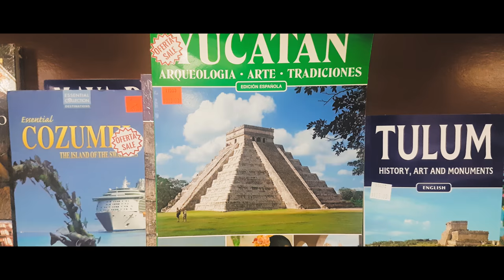Quick CANCUN Trip 2017 - by Daniel Fuentes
We don’t make movies to make money, we make money to make more movies.
– Walt Disney

Travel Video, 3 days in Cancun 2017.  we all have that need to film everything.

Captured on Samsung S7 edge + DJI osmo Mobile
Areal shots: DJI Mavic Pro
Premiere Pro edition

Music
Nomyn - Daydreamer